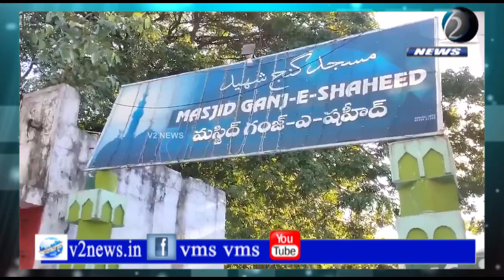కోవిడ్ నివారణల్లో భాగంగా ఖమ్మం నగరంలో అడ్వకేట్ సాదిక్ టీం ఆధ్వర్యంలో 15స్ప్రే మెషిన్లు ప్రారంభించారు